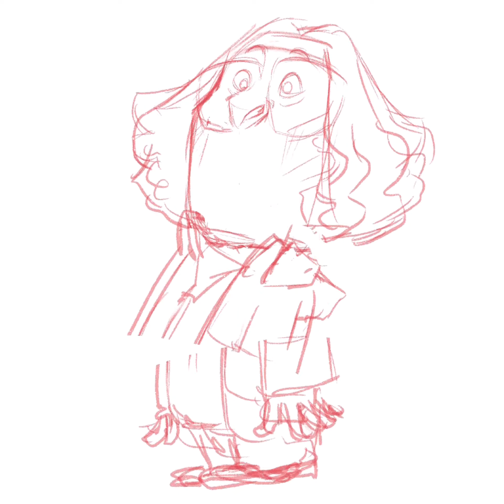2024년 3월 13일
더 많은 그림을 보고 싶으시면
위의 링크를 클릭 해 주세요!!